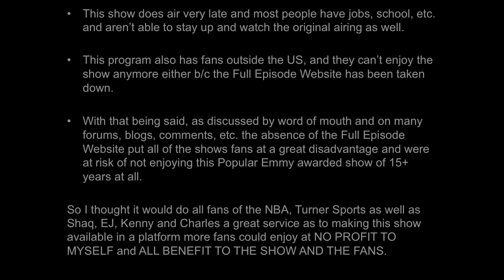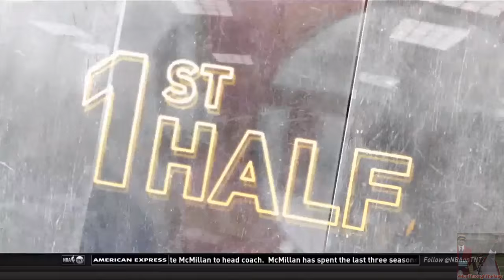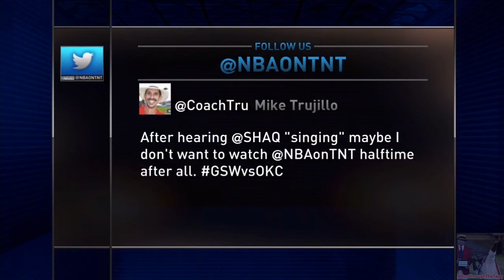[Playoffs Ep. 21/15-16] Inside The NBA (on TNT) Halftime– OKC Thunder vs. Warriors, Game 1 – 5-16-16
(OKC) Oklahoma City Thunder vs. Golden State Warriors – Game 1
1st Game/Game 1 of 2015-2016 Western Conference Finals
Halftime Highlights and Analysis – Monday May 16, 2016/ 5-16-16
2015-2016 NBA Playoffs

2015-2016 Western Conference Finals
- (OKC) Oklahoma City Spurs vs. Golden State Warriors – Game 1

Monday May 16th, 2016, 5-16-16

This is the Inside The NBA on TNT, Halftime Report of the Oklahoma City Thunder vs. Golden State Warriors – Game 1, live from Studio J on Monday May 16th, 2016.  Western Conference Finals of 15-16 NBA Playoffs.

Games:
1. Oklahoma City Thunder vs. Golden State Warriors – Game 1